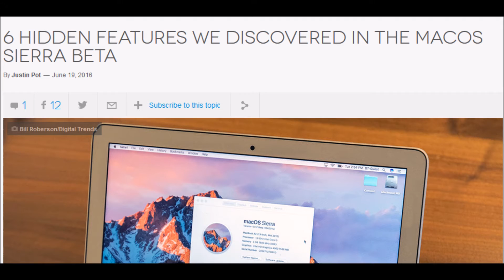Limbaugh on New Mac OS Beta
From the 6/21/16 edition of "The Rush Limbaugh Show"